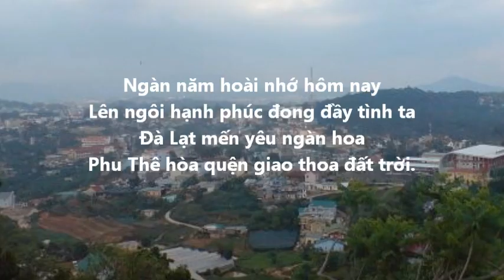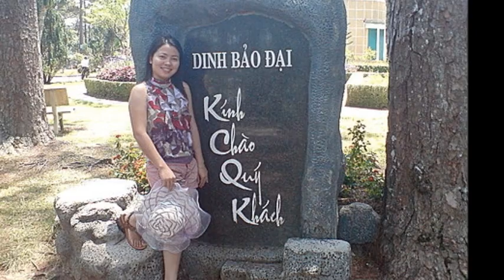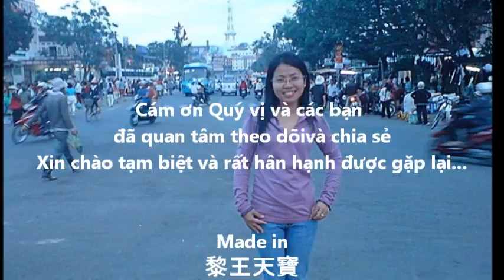Đà Lạt ngàn hoa - Lê Vương Thiên Bảo Christian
ĐÀ LẠT NGÀN HOA
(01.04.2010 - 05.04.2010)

Uyên ương trăng mật chàng nàng
Ngàn hoa Đà Lạt mênh mang đất trời
Trai tài gái sắc xứng đôi
Dìu nhau hai đứa về nơi chốn này.

Ngàn năm hoài nhớ hôm nay
Lên ngôi hạnh phúc đong đầy tình ta
Đà Lạt mến yêu ngàn hoa
Phu Thê hòa quện giao thoa đất trời.

Mật ngọt hạnh phúc lứa đôi
Mai ngày cây đời trái ngọt kết hoa
Trời đã xe duyên hai ta
Ấy là phúc phận mình là của nhau.

Tình yêu đỏ thắm rực màu
Từ nay cho đến ngàn sau chẳng rời
Đà Lạt ngàn mến yêu ơi
Trăng mật nhớ đời còn mãi ngàn sau...

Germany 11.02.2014